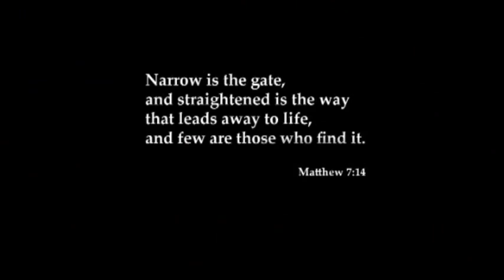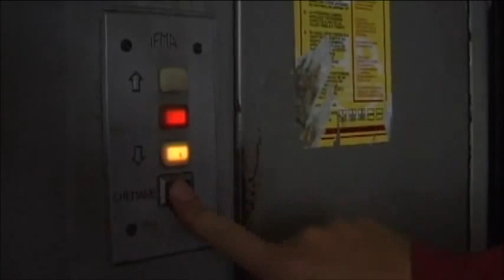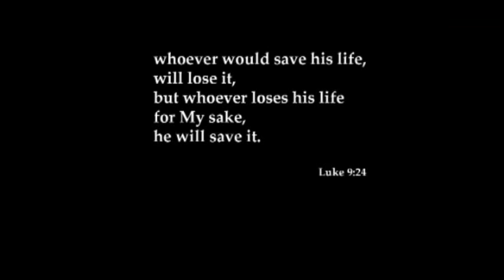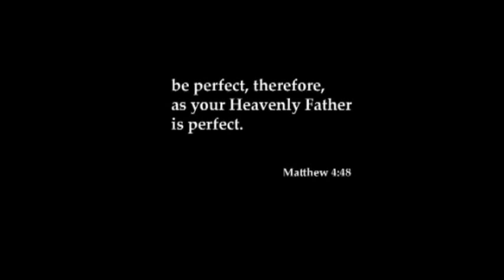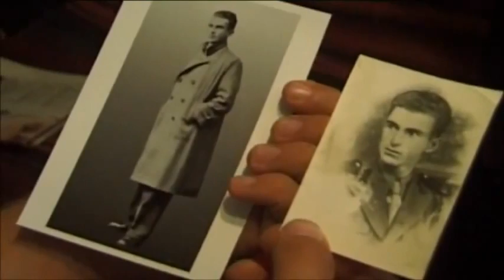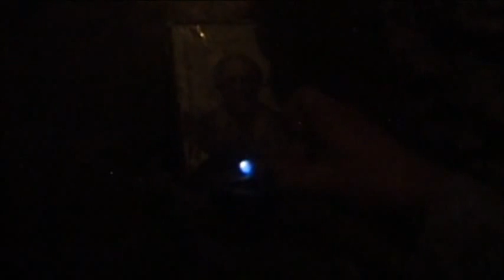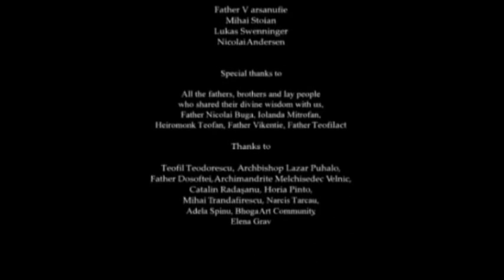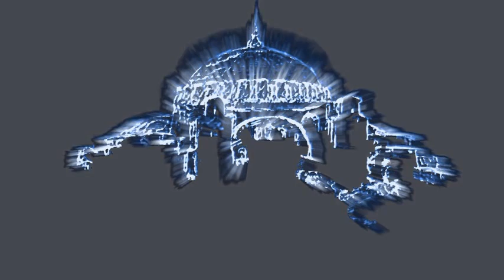A Pilgrim's Way (Orthodox Documentary).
Saint John The Russian-full documentary (English subtitles).

Elder Paisios - An Orthodox Saint of our times.

A Saint of our days-Elder Iakovos Tsalikis.(English subtitles).

The Island-(Ostrov). English Subtitles.

Catholic Or Orthodox?

Pentecostals- Protestants Truth or sect?

Jehovah Witnessess and pedophilia covers!

Υποσυνείδητα Μυνήματα-Σατανικές Διδασκαλίες Ψευδοπροφητών!!!

Jehowah Witnessess:''A Non Prophet Organization''.

'A Pilgrim's Way: A Search in Sacred Romania' (PART 1 / 8)
A film by Mironel de Wilde
SYNOPSIS:
'On a journey in search of faith and the truth of my heart, I go on a pilgrimage from Canada to Romania, Eastern Europe, to visit the world of Orthodox Christianity, to ask questions about the roots of our religious and philosophical heritage and find out if Christianity still has a living spiritual dimension.

The journey takes me to Bucharest to meet people with spiritual insights into the meaning of Christ's teachings. I go to Putna Monastery, near the Ukrainian border for immersion into monastic life, then on to visit some of the greatest elders of the church and I hear first hand where the Christian path can lead me.'